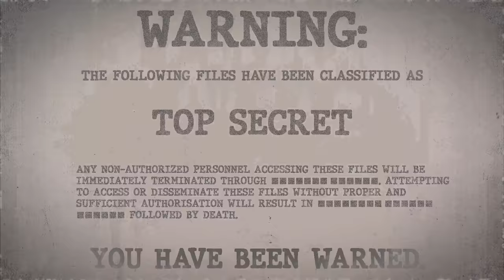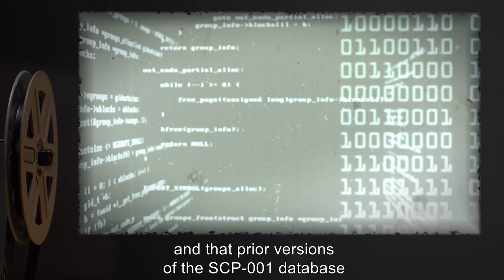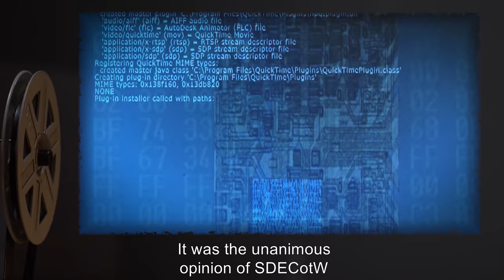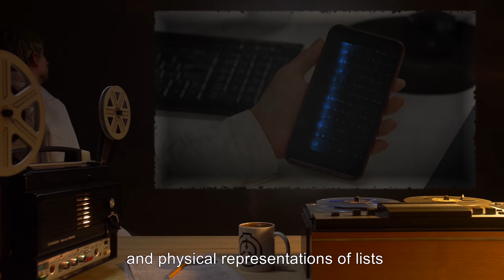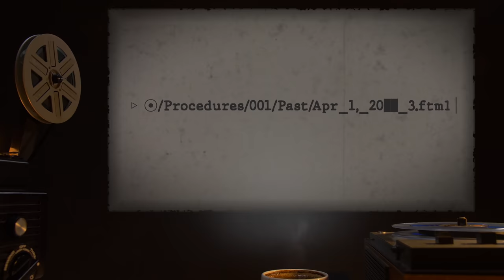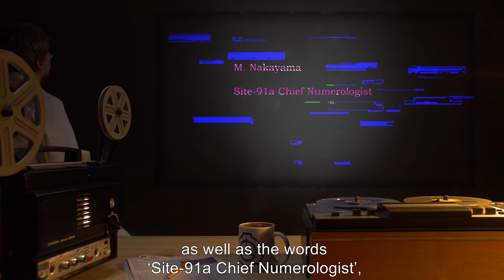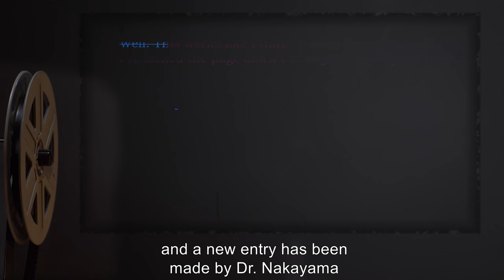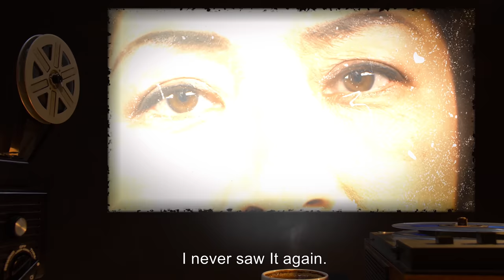SCP-001 | A Record (SCP Orientation)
Today we will be studying Item SCP-001: A Record, Object class: Thaumiel.

Note: Only the O5 Council is allowed to make edits to SCP-001. If anyone sees Dr. Mary Nakayama, tell them that the Council wants to have a chat...
SCP-001 is a slot where declarative statement of fact becomes irrefutably true. It was discovered during an April Fools' joke, when researcher Dr. Mary Nakayama experimented with the slot, making very small edits to reality to test it, before deciding to use the slot to transform herself into a godlike entity.
What happened to Dr. Nakayama is as of yet unknown, as no contact has been made with her since her disappearance.

and released under Creative Commons Sharealike 3.0. Contributor: Kate McTiriss

Attribution:Shinsuke Ikegame